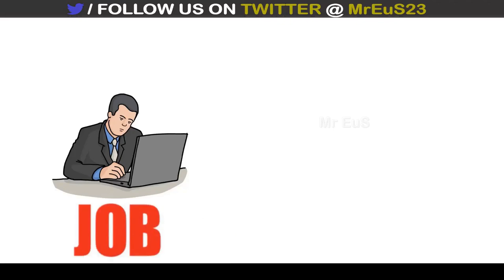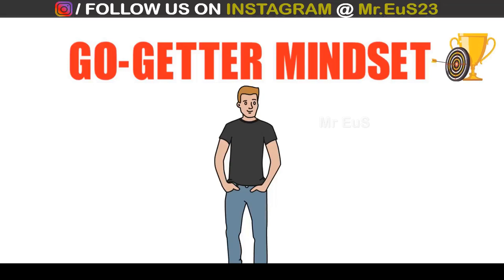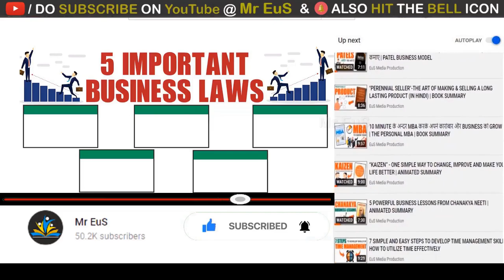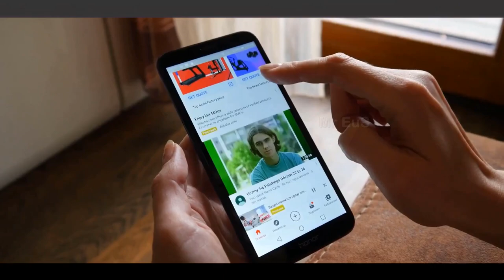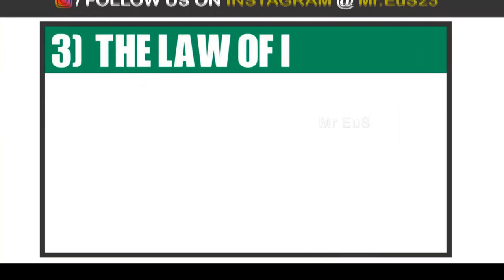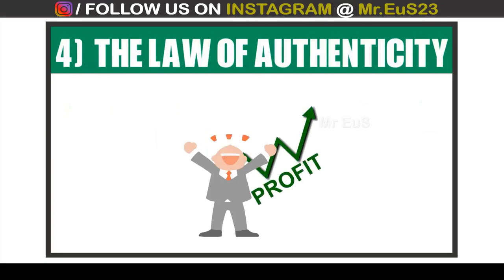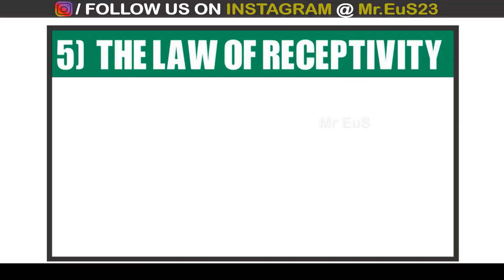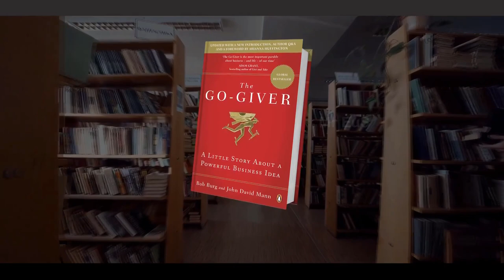BUSINESS को SUCCESSFUL बनाने के 5 IMPORTANT LAWS | THE GO GIVER SUMMARY (HINDI) | Mr EuS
This video shares 5 important laws that will help you to grow your startup as well business successfully

TIME LAPSE

LAW NO.1 (2:57)
LAW NO.2 (3:43)
LAW NO.3 (4:37)
LAW NO.4 (5:30)
LAW NO.5 (6:32)